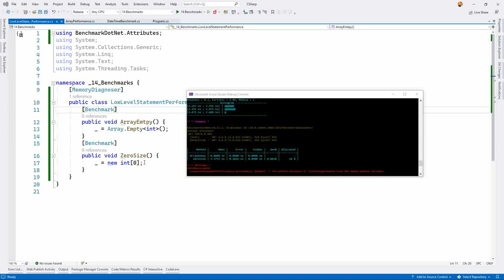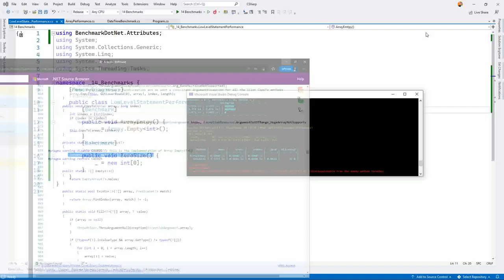C# Performance - Arrays #2 Benchmark Praxis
Leere Arrays? Ja natürlich!